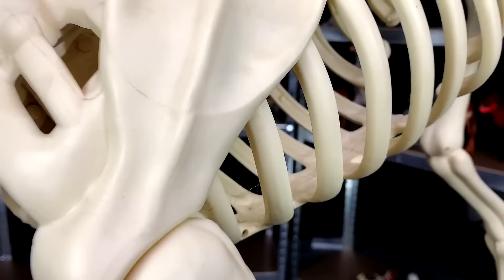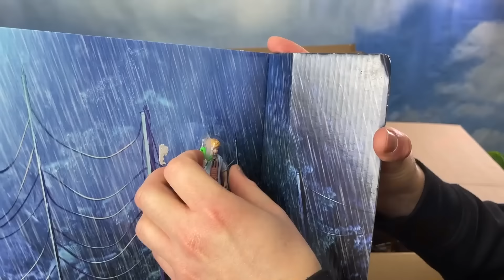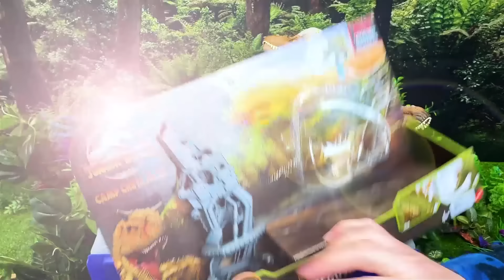GIGANTIC Jurassic World Dino Biggest-to-Smallest Lineup | T-Rex, I-Rex, Giganotosaurus, & More!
Amazing Dinosaurs Is a YouTube channel that specializes in all things dinosaurs: Jurassic World, T Rex, Godzilla, King Kong, Jurassic World 2, Camp Cretaceous, Rampage, Lego Dinosaurs, Trex, Dinosaur, Jurassic Park, T-Rex, Spinosaurus, Scorpius Rex, Indominus Rex, and Jurassic World Fallen Kingdom.